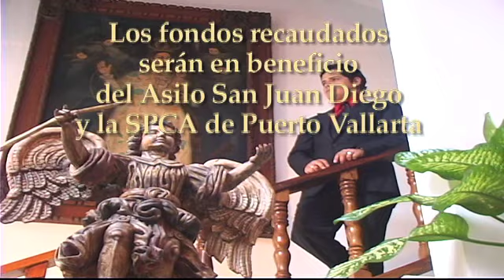Presentacion Jorge Jimenez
De las cantinas de Guadalajara, a las salas de ópera en Europa, Jorge Jiménez va montado en la cresta de una ola hacia el éxito.

"Los últimos seis meses de mi carrera musical han sido fabulosos" exclama Jorge Jiménez, tenor. "Fabuloso es al palabra que mejor los describe, han sido maravillosos."

El verano de 2010 lo dedicó a cautivar audiencias, directores de orquesta, maestros e instructores de canto en Alemania, Italia, Francia y en el Metropolitan Opera de la Ciudad de Nueva York.

"Ha sido una experiencia increíble" dice, "Viajar a todas esas ciudades europeas fue encantador. No tengo palabras para describirlo."

El rápido ascenso de Jorge comenzó al visitar Puerto Vallarta en mayo de 2010. Se presentó en una cena de gala con fines de beneficencia, realizada en la Hacienda Palo María. Su música embelesó al público. También atrajo la atención del empresario local Phil Stewart, anfitrión del evento y de su íntima amiga, la legendaria Vicki Carr, quien actuó breves instantes esa noche. Ambos estimularon y apoyaron a Jorge para que hiciera presentaciones en los Estados Unidos. Estas incluyeron otro gran evento de caridad, en donde cantó a dueto con Vicki. También  fue la atracción principal en la boda del Presidente de los Estudios MGM.

Su familia ha jugado un papel importante a lo largo de su trayectoria. De niño, Jorge siempre escuchaba ópera junto a su abuelo y posteriormente sus padres lo alentaron hacia el canto. Su "gran oportunidad" se presentó durante la boda de su hermana.

"Me subí a cantar con el mariachi", sonríe Jorge "Y después cantaba en las cantinas a donde asistía como cliente. Me hice amigo del pianista y me puse a ensayar para perder el pánico escénico y después decidí dedicarme seriamente a la música durante 1 año de mi vida."

En esa época, Jorge estudiaba Medicina y estaba haciendo su internado. No ha estudiado  música formalmente y dice que su educación la obtuvo cantando en cantinas y camiones. Su inclinación por la música pronto eclipsó su devoción por la medicina.

"Empecé a organizar mis propios recitales y yo mismo les vendía los boletos a mis amigos." Al principio me presentaba ante unas 100 personas en lugares pequeños. Después ya  vendía 400 boletos. Es impresionante cómo el canto  ha abierto grandes puertas en mi vida, como si tuviera una llave dorada."

Ahora se prepara con algunos de los mejores maestros de ópera del mundo. Su talento y rango excepcionales continúan atrayendo profesionales, que desean sacar a relucir todo su potencial.

Su incomparable talento como tenor dueño de una voz llena de color y riqueza ha sido comparada con la de varios intérpretes legendarios. Ahora Ud. tiene la oportunidad de compartir su magia en "Persiguiendo Un Sueño" el 25 de marzo de 2011 en el Teatro Vallarta. La función será a las 8 p.m. y el precio de los boletos está entre $200 y $500 pesos. Los fondos recaudados serán en beneficio del Asilo San Juan Diego y la SPCA de Puerto Vallarta. Los boletos pueden obtenerse en el Teatro Vallarta en Joyería Cassandra Shaw, Hacienda San Ángel e Inmobiliaria Tropicasa.

"Amo cantar", dice Jorge, "Creo que es la forma más sincera de expresarme ante otros seres humanos, así que cuando canto, puedo lanzar mis problemas al viento. Quiero cantar para más personas y quiero compartir mis emociones con ellas. Quiero alegrarlos y hacerlos llorar a veces, llenarlos de nostalgia. Ese es mi futuro en el canto."

Como se infiere del nombre de su primer recital en Puerto Vallarta, Jorge ciertamente está "persiguiendo un sueño". Un nuevo patrimonio nacional de México y una voz que obtendrá reconocimientos. Jorge Jiménez acaparará el interés del público mundial.